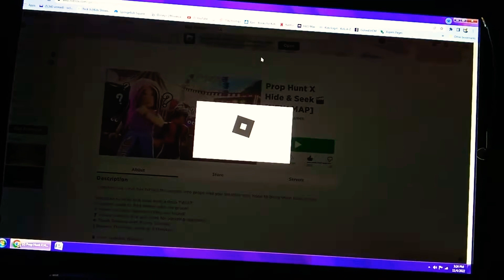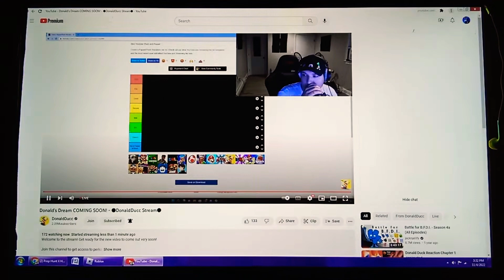I Am A Prop To Hide!!!! (Roblox)